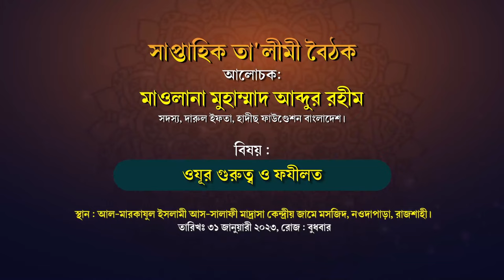ওযূর গুরুত্ব ও ফযীলত। মাওলানা মুহাম্মাদ আব্দুর রহীম । সদস্য, দারুল ইফতা, হাদীছ ফাউণ্ডেশন বাংলাদেশ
বিষয়ঃ ওযূর গুরুত্ব ও ফযীলত
সাপ্তাহিক তা'লীমী বৈঠক
আলোচকঃ মাওলানা মুহাম্মাদ আব্দুর রহীম
সদস্য, দারুল ইফতা, হাদীছ ফাউণ্ডেশন বাংলাদেশ।
স্থান : আল-মারকাযুল ইসলামী আস-সালাফী মাদ্রাসা কেন্দ্রীয় জামে মসজিদ, নওদাপাড়া, রাজশাহী।
তারিখ : ৩১শে জানুয়ারী ২০২, রোজঃ বুধবার।

অজুর গুরুত্ব ও ফজিলত কি?,ওযুর ফজিলত ও গুরুত্ব,ওযুর গুরুত্ব,ওযুর গুরুত্ব ও ওযুর নিয়মাবলী,ইসলামে ওজুর গুরুত্ব ও উপকারিতা,ওযুর ফজিলত,ওযূর ফযিলত,ওযুর ফরজ কয়টি ও কি কি এবং গুরুত্ব,ওযূর গুরুত্বপূর্ণ বয়ান,পবিত্রতার গুরুত্ব,ওযূর গুরুত্বপূর্ণ বয়ান অনেকেই জানেনা,অযুর দোয়া ও ফজিলত,অযুর দোয়া ও নিয়ত,ওজুর ফজিলত ও আমানত,ওযূর মাসয়ালা,ওযূর মাসায়েল,ওযূর পরবর্তী করণীয়,ওযুর ফজিলত সম্পর্কে,অজুর শুরুতে বিসমিল্লাহ পড়ার ফজিলত,ফজিলত,অজুর ফজিলত,ওজুর ফজিলত
ওযুর গুরুত্ব,ওযূর গুরুত্বপূর্ণ বয়ান,পবিত্রতার গুরুত্ব,ওযুর ফজিলত ও গুরুত্ব,ওযুর গুরুত্ব ও ওযুর
মাওলানা মুহাম্মাদ আব্দুর রহীম,মাওলানা আব্দুর রহীম,মাওলানা আব্দুর রহীম জীবনী,মাওলানা আব্দুর রহিম,আব্দুর রহীম,মাওলানা আব্দুর রহীম বাংলা ওয়াজ,মাওলানা মুহাম্মদ আব্দুর রহীম,মাওলানা আব্দুর রহীম মাদানী,আব্দুর রহিম,আব্দুর রাজ্জাক নতুন ওয়াজ,আব্দুর রহিম জীবনী,লেখক মাওলানা আব্দুর রহিম জীবনী,আলোচক : মাওলানা মুখলেছুর রহমান মাদানী,লেখক আব্দুর রহীম জীবনী,আব্দুর রহিম আল মাদানী নিউ ওয়াজ,মাওলানা মুখলেছুর রহমান মাদানী,নতুন ওয়াজ ২০২২ আব্দুর রাজ্জাক
প্র্যাকটিক্যাল ওযু করা শিখুন,শায়খ আহমাদুল্লাহের কাছে প্র্যাকটিক্যাল ওযু করা শিখুন,ওযু করার সঠিক পদ্ধতি,ওযু করার সঠিক নিয়ম,ওযু করার সঠিক নিয়ম,ওযু করার নিয়ম,সঠিকভাবে ওযু করার নিয়ম,ওযু করার দোয়া,ওযু করার,ওযু করার সহিহ নিয়ম,ওযু করার নিয়ম,ওযু করার নিয়মাবলী,আজহারীর কাছে প্র্যাকটিক্যাল ওযু করা শিখুন,ওযু কিভাবে করতে হয়,ওযু,শায়খ শিহাব উদ্দিনের কাছে প্র্যাকটিক্যাল ওযু করা শিখুন,সুন্নাহ্ পদ্ধতিতে ওযু! প্র্যাকটিক্যাল ওযু করা শিখুন!